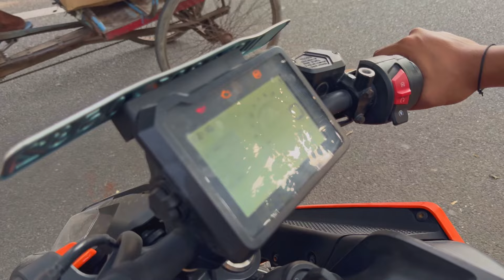KTM DUKE 250 Detailed Pros and Cons | Duke 250 Problems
Here is a detailed Pros and Cons video with the KTM Duke 250, the KTM Duke 250 is my favourite Duke of them all but it is not without its issues like every other bike. What are those issues and why is it still the best motorcycle you can buy under 3 lakhs lets find out.